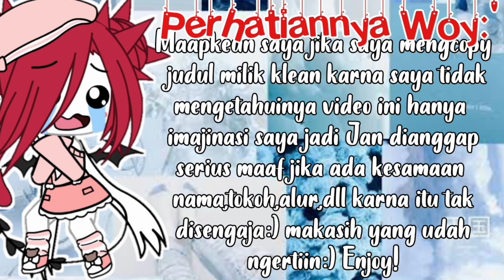"Si Alpha Boy Dan Gadis Pendek Yang Cerewet"||Gacha Life Indonesia||By:Fatihah Official 28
Assalamualaikum gaes moga klean baik baik aja yaw:3 hari ini Fatihah up video baru nih judulnya "Si Alpha Boy Dan Gadis Pendek yang cerewet" moga klean suka yah😀 makasih yang dah subrek channel ini semoga klen dilimpahkan rejeki nya yaw:3 makasih atas 600+ subs nya makasih 🙏🏻

biodata Author:
nama: Fatihah Isti faiyatur Rahma
kelas:6
umur:11
status:masih pelajar
hoby:maen sama kucing kesayangan

apk untuk membuat video:
Gacha life
kinemaster mod

apk edit thumbnail:
Pixellab
phonto

Fatihah✨